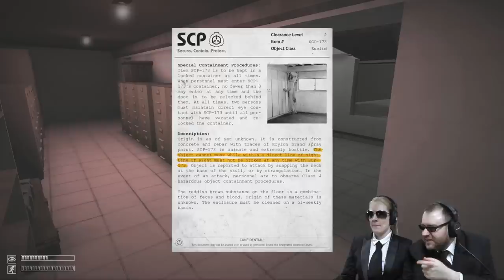SCP Containment Episode 1 - Trigger Happy [Halloween Special]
A special halloween creepy o'clock sees Simon and Hannah scare themselves silly in SCP - Containment Breach, a free survival horror game!